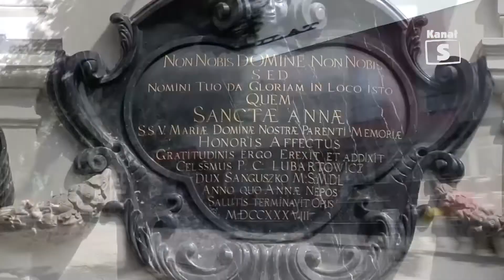Lubartów Wczoraj i Dziś, Maria Jabłońska, cz. 5, edycja 204 - 22.08.2014